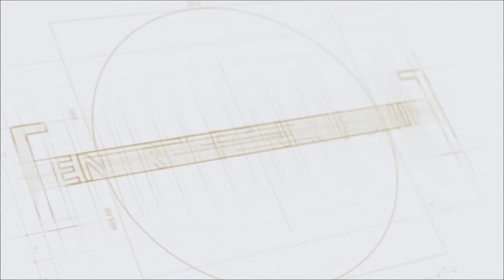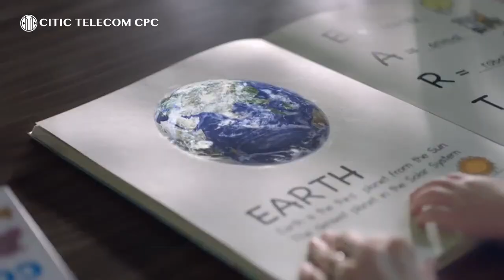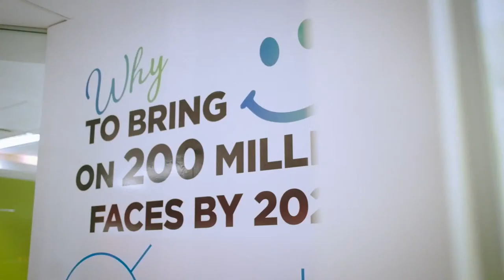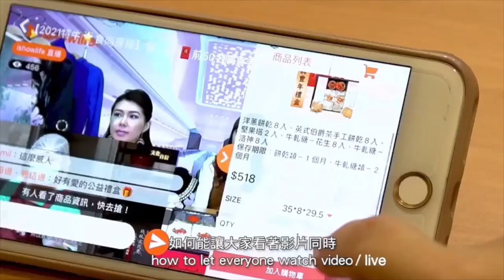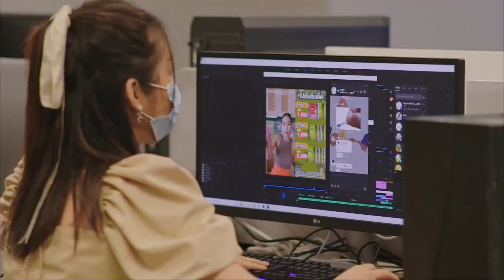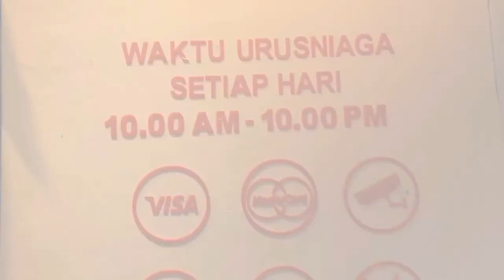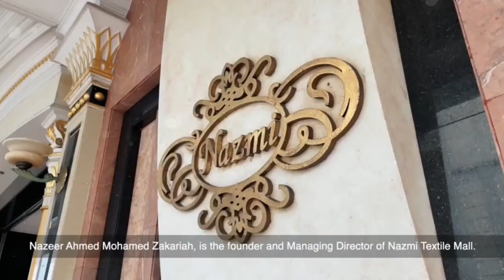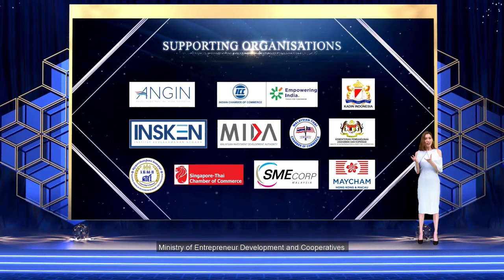Asia Pacific Enterprise Awards (APEA) 2021 Regional Edition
The Asia Pacific Enterprise Awards (APEA) is the most prestigious regional award recognition programme recognising entrepreneurial excellence. Building on the success and strength of the programme across 14 countries and markets, the APEA 2021 Regional Edition aims to congregate business leaders and enterprises who have shown outstanding performance across Asia into one unparalleled platform in fostering the continuity of sustainable entrepreneurial growth in Asian economies.

Themed as ‘The Great Reset: Towards A Sustainable Recovery’, the APEA 2021 Regional Edition is not merely a recognition programme in honoring the achievements of pioneers in each industry, but also a regional collaborative stage in addressing the challenges in the everchanging business landscape.

With the theme of “Accelerating Growth Beyond Borders”, the regional edition aims to gather business leaders and organisations from over 14 countries into one unparalleled platform in fostering the continuity of sustainable entrepreneurial growth in Asian economies without limitation.